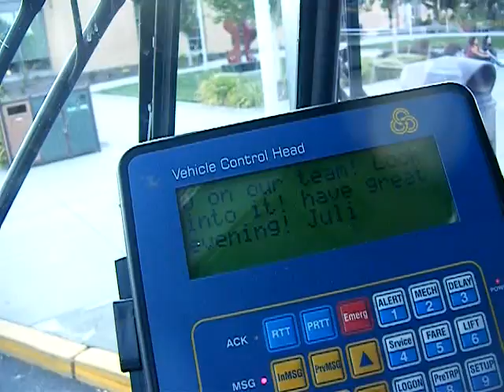THE ANGIE FILES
LOST EPISODE 2